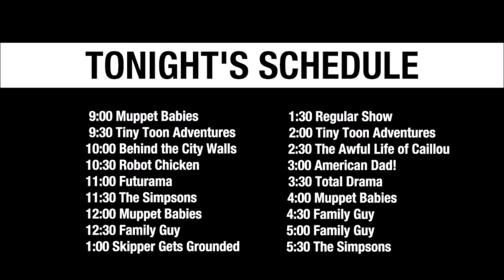[adult chad] - Tonight's Schedule (2016-present)